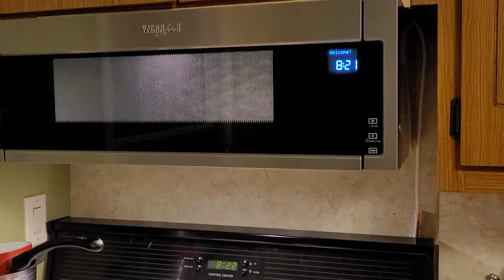ପିଜା କିପରି ତିଆରି କରିବେ | How To Make Pizza||Odia Vlogger||Odia Blog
This video is about, how to make healthy pizza from Home.